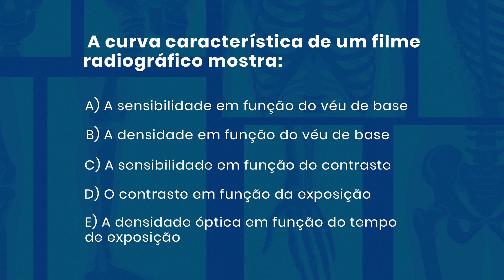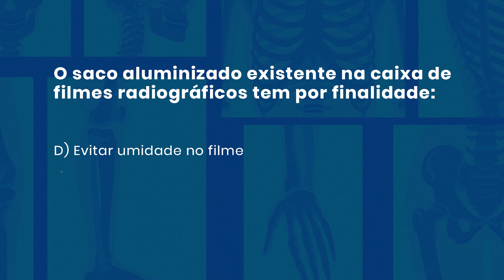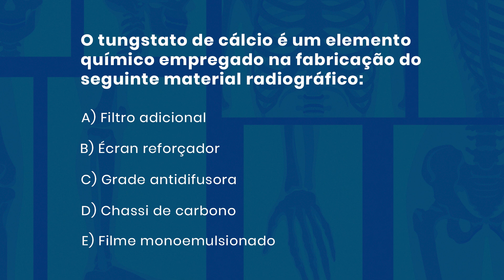QUESTÕES COMENTADAS DE RADIOLOGIA #22 | Radiologando